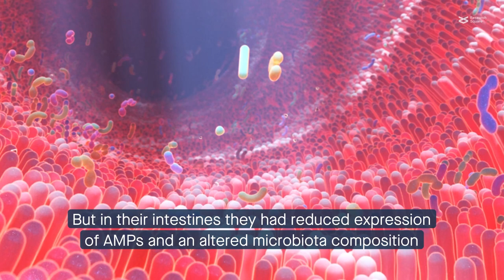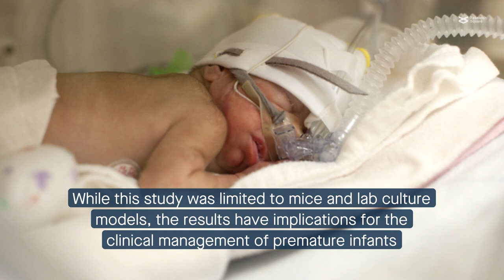Uncovering the gut-lung axis in hyperoxia-induced lung injury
Abdelgawad et al. “Antimicrobial peptides modulate lung injury by altering the intestinal microbiota.” Microbiome (2023)